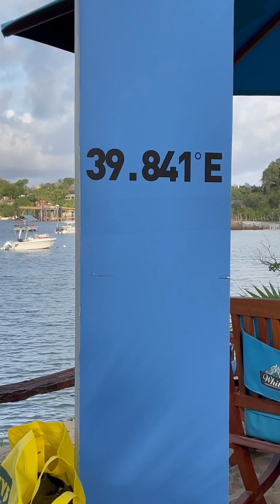Ashram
Jai siyaram Baal kand  Baba goswami Tulsi das ji Maharaj describes the appearance of Ashram of Bharadwaj muni.